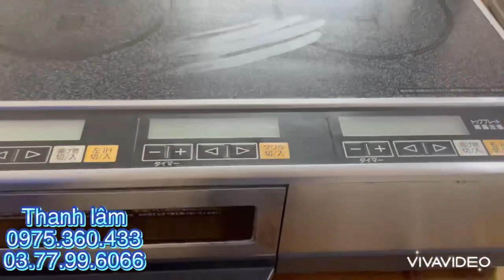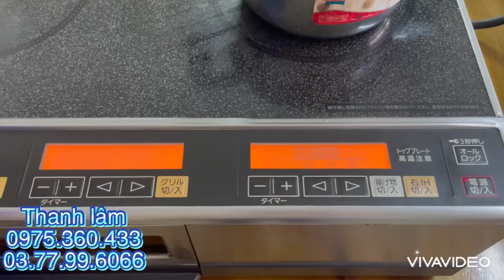Bếp từ dương panasonic KZ-KB21D full 2 từ ih, full 2 sensor , mặt kính vân đá, đẹp suất sắc